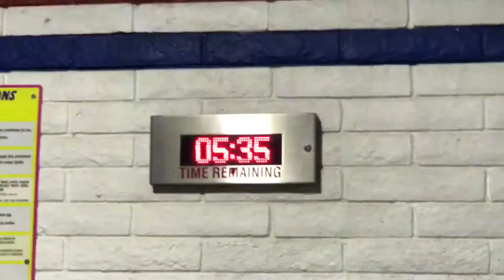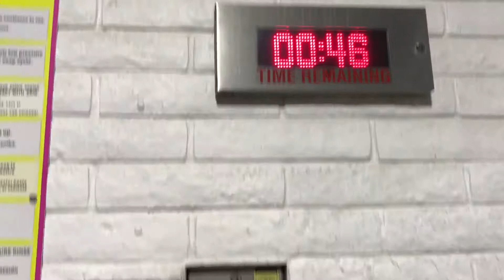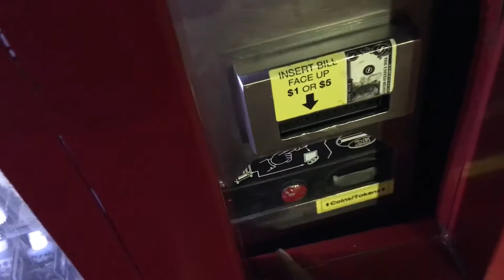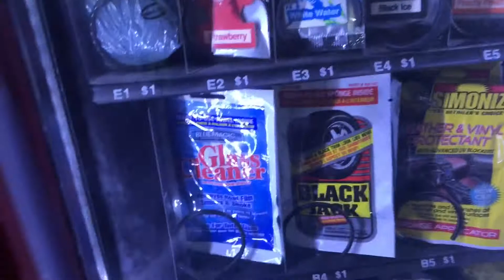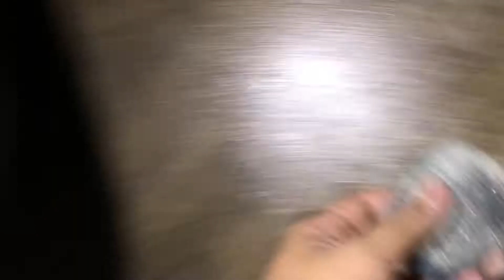$1 self service Hacks !!!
Car wash done right . 550i BMW